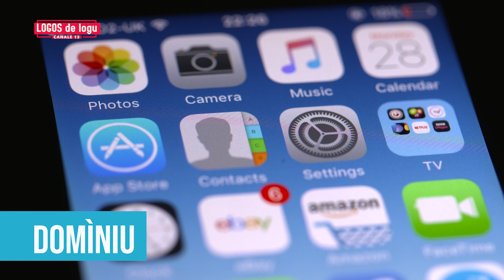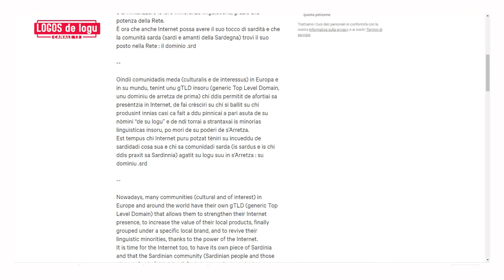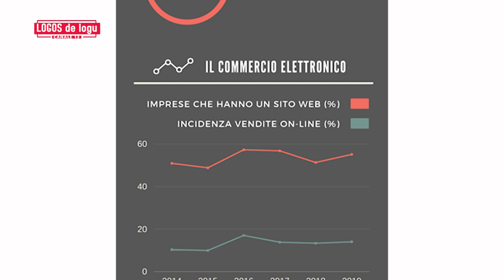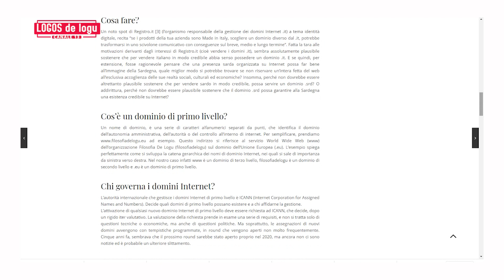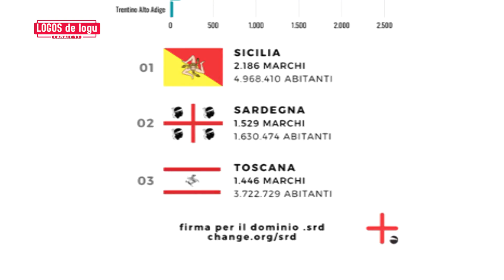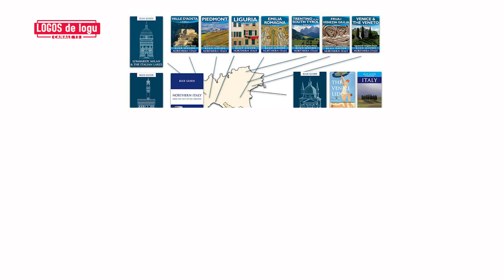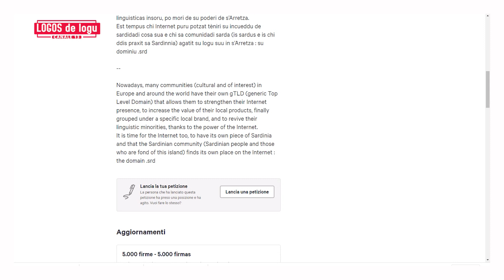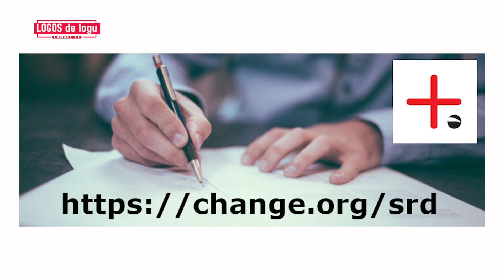LOGOS DE LOGU 17PUNTATA 2020